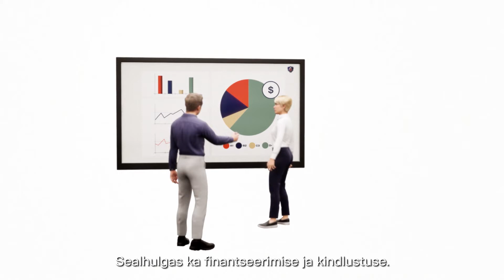Elektrifitseeritud transpordilahendused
Scania ei jäta teid mitte kunagi küsimuste või muredega üksi peale veoki tarnimist. Oma elektriliste võimalustega tagame, et oma veoautode võtmete saamise hetkest alates võivad need olla: laetud, käitatud, teenindatud, hooldatud, parandatud, rahastatud ja kindlustatud – kasumlikult.

Kuid saate ka pikaajalise ja jätkuva nõuande- ja nõustamisteenuse meie elektrile ülemineku asjatundjailt.